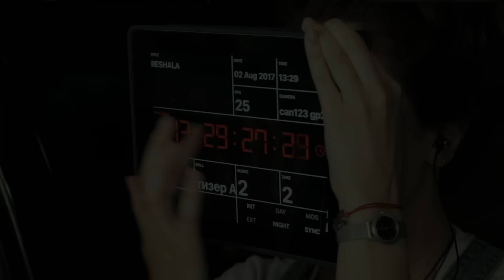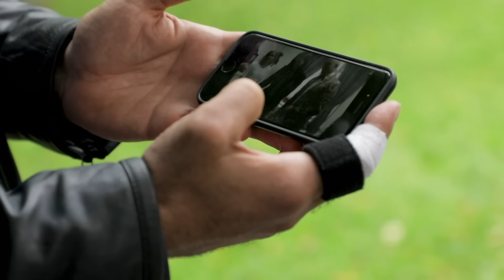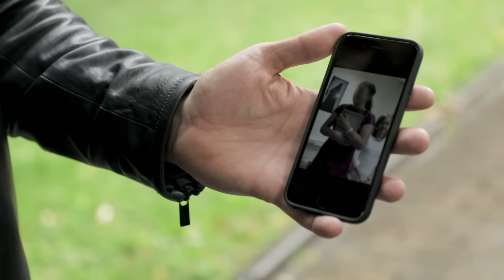Решала | Сезон 1 | Выпуск 19